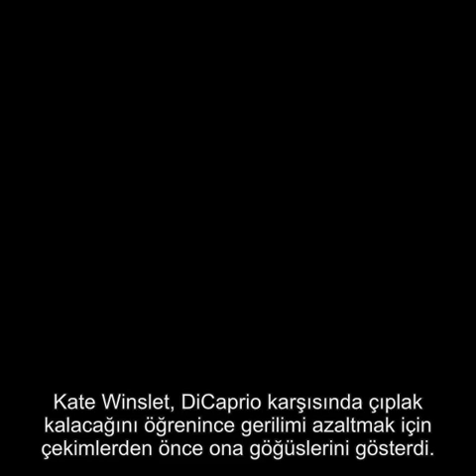GÜZEL OYUNCU, GERİLİMİ AZALTMAK İÇİN ROL ARKADAŞINA GÖĞÜSLERİNİ GÖSTERDİ!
Unutulmaz filmlerden biri Titanic, hakkında ne kadar bilgiye sahipsiniz? 1912'de ilk seferinde batan Titanic'in aslına uygun modern versiyonu olacak Titanic 2 için tarih verildi. İşte efsane film Titanic hakkında daha önce belki de hiç duymadığınız 30 bilgi...